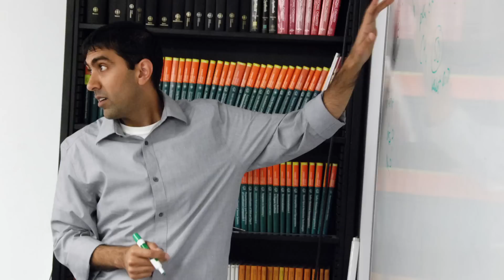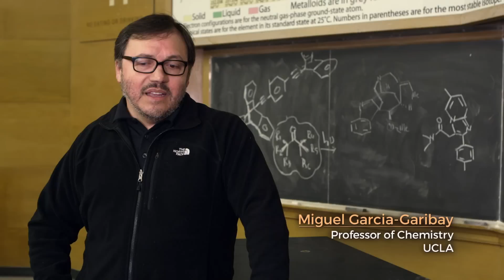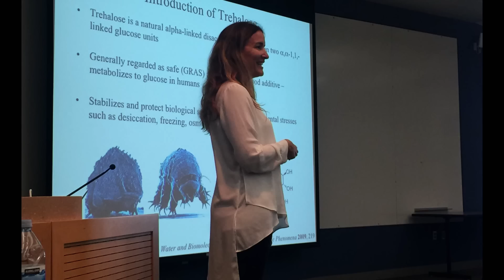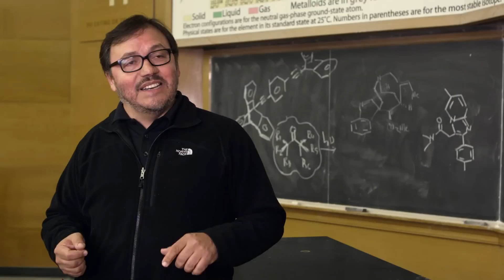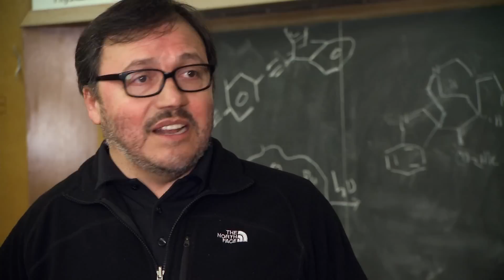What Does a Professor Do? Chemistry Professors, UCLA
Video on being a Professor, featuring Chemistry Profs Ric Kaner, Heather Maynard, Miguel Garcia-Garibay, and Neil Garg (UCLA). Do you have what it takes?!

Go Bruins and thanks to the Herzog Team and SNAPSOUND.